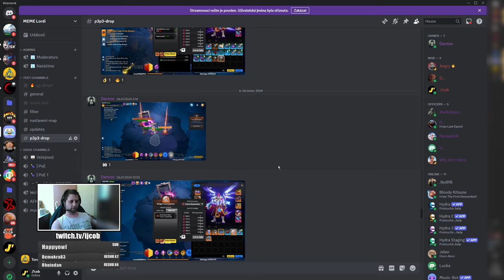SS5 | Farming Strategies | Blacksail | Tips | Torchlight Infinite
No Pact Spirits or special build needed.
Farming strat me and my friends are using to fund our builds since the start of the season.